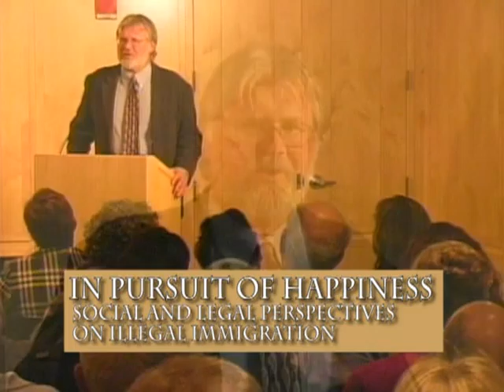InPursuitOf.mpg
Meeting at the Princeton Public Library

Mike Littwin Princeton.TV (^M^)

Princeton.TV
Producer/Director/Camera: Michael LIttwin